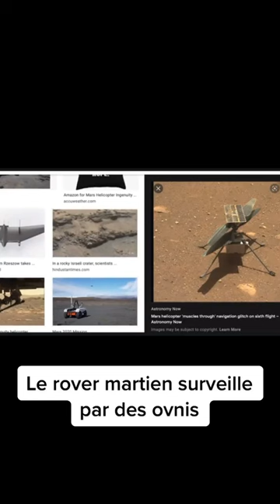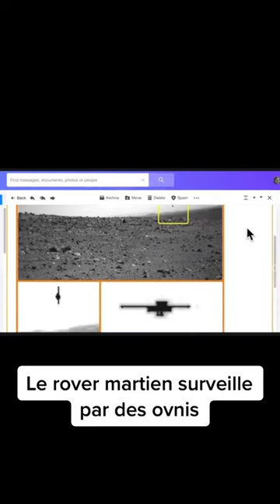Le rover martien surveille par les ovnis